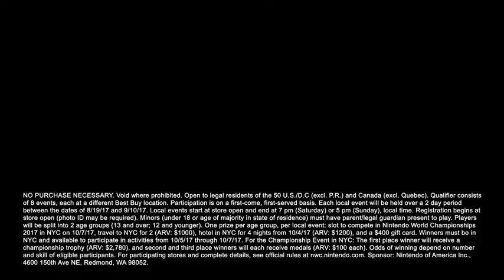Nintendo World Championships 2017 Official Reveal Trailer